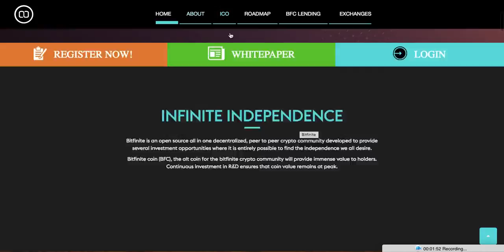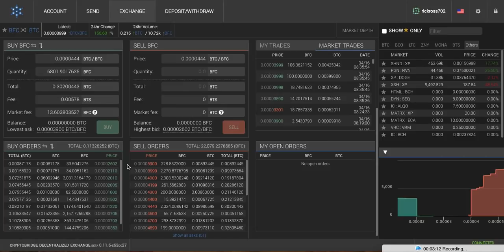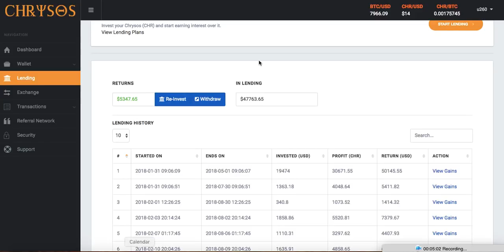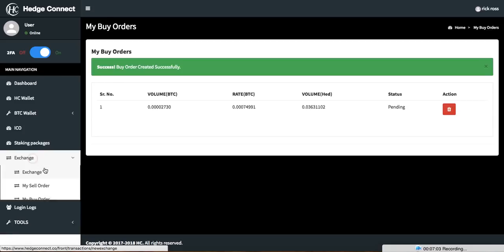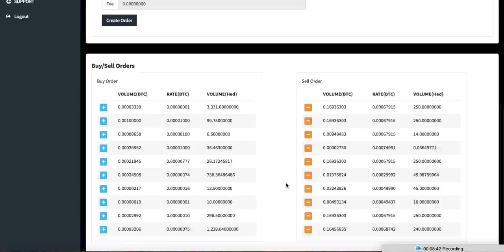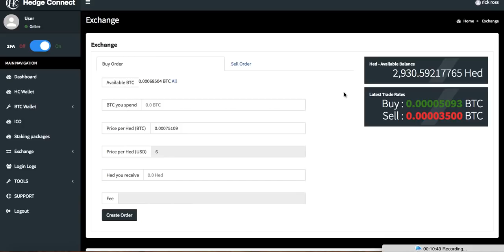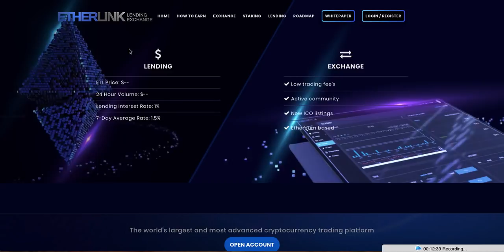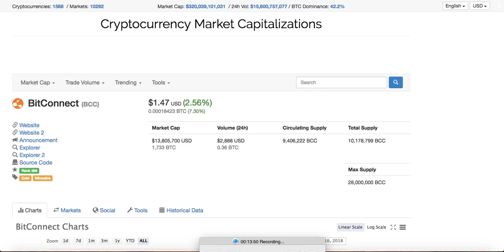TURN 1K TO OVER 100K WITH ETHER LINK - HEDGE EXCHANGE - BFC SUPPLY